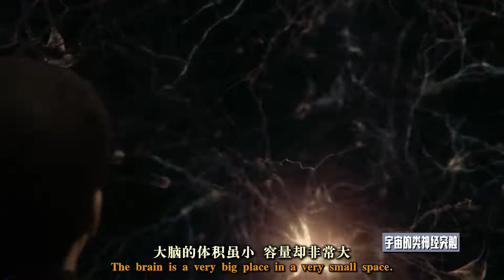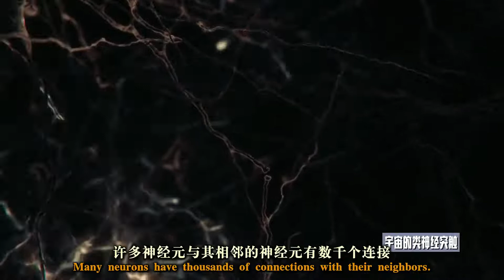大脑的信息容量达1000万亿比特，同样复杂的宇宙是否也有意识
微博@纪录片之家科技控
人脑是进化逐步发展的产物，容量相当于神经元间连接的总量，大约是1000万亿比特，大脑虽小，容量可观！神经元的突触构成的意识网络与宇宙是否相似，宇宙是否也会有意识呢？